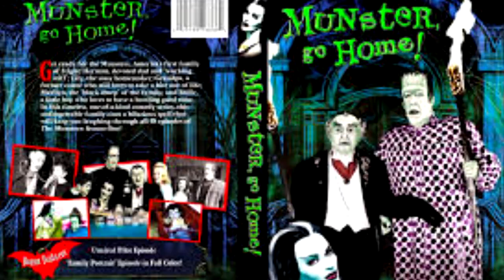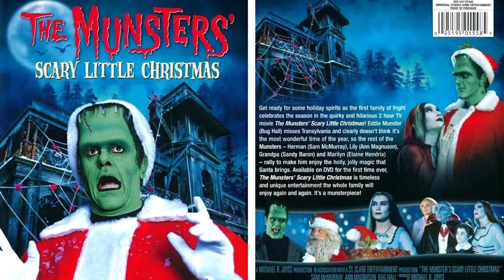The Munsters History and Origins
The family at 1313 Mockingbird Lane is a little... different. Dad Herman looks like Frankenstein's monster; mom Lily and her dad, Grandpa, are vampires; and son Eddie is a werewolf. Poor Marilyn, their niece, is the odd one out -- she's just a normal girl. And the family doesn't like to call attention to her unfortunate looks. The Munsters was a satirical sitcom made to directly compete with ABC’s the Addams Family for CBS from September 24, 1964 until it came to an end on May 12, 1966. The series was made of 70 episodes with 2 seasons and starred Fred Gwynne, Yvonne De Carlo, Al Lewis, Pat Priest, Beverly Owen, and Butch Patrick.
The Munsters along with the Universal monsters which appear in this video are owned by Universal Studios.
The Dragula music video is owned by Rob Zombie and Geffen Records
Audio has been deleted and footage does not appear in it's entirety. All footage is used to complement the audio narration and add to it. The video as a whole is not dependent upon the footage.